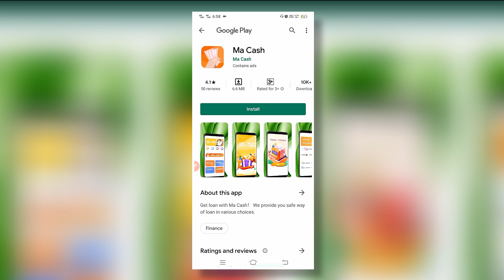ma cash loan app//ma cash loan app se loan kaise le//ma cash loan app real or fake//macash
dosto aaj ki is video mene dataya he ki aap ma cash loan app ko kaise use kar sakte he or kya ma cash loan app real he ya fake

cover topics
how to use ma cash loan app
ma cash loan app kaise chalaye
ma cash loan app real or fake